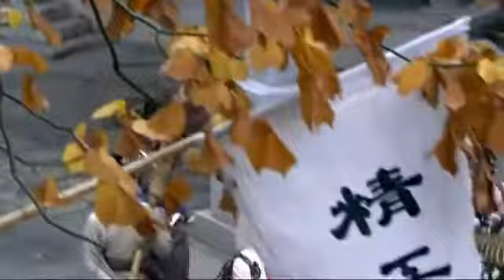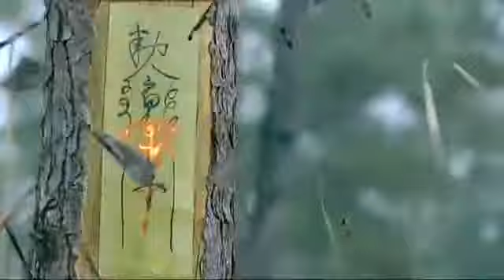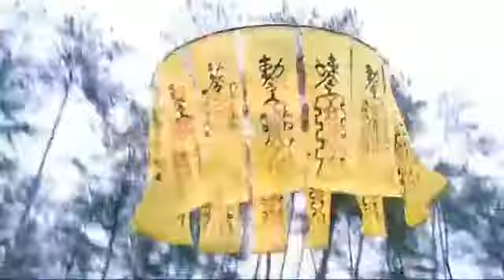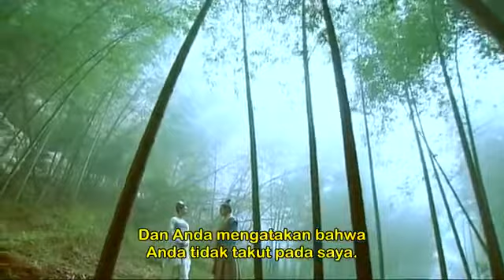Swordsman Of Hero Episode 31 Subtitle Indonesia